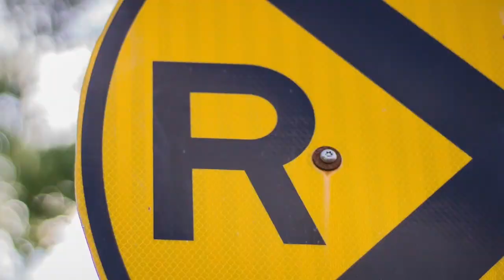L'INTERCOM JAUNE - Saison 2 - Les violences sexuelles (Épisode 9)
Épisode #9

Cet épisode porte sur les violences sexuelles.

Animé par Benjamin Brassard. Discussion entre Josianne Roy, Clément Lauzon et Mégane Breton, intervenante au CAPACS de l'Abitibi-Ouest.